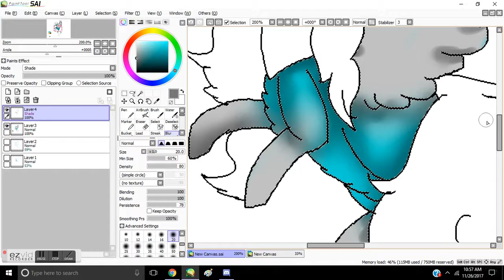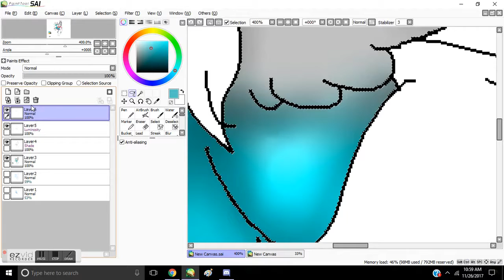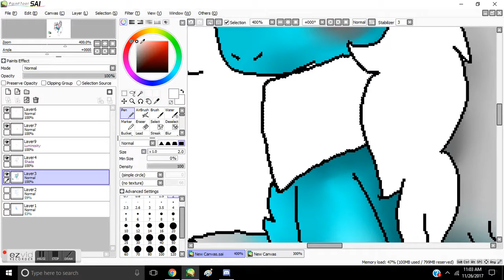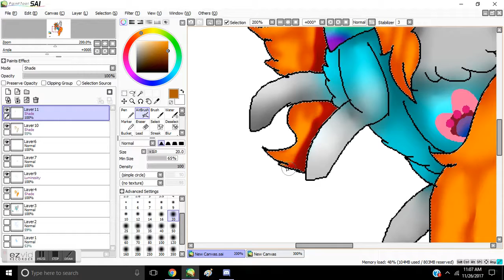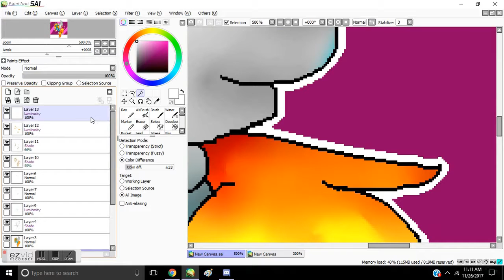Isa! [ Speedpaint ]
Programs used:
Art: Paint tool sai.
Recording software: Ezvid.